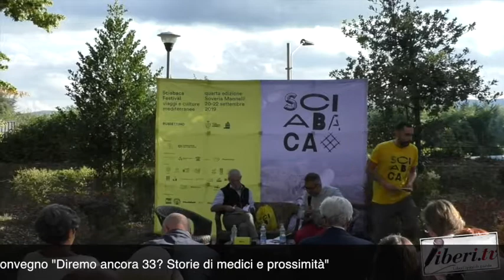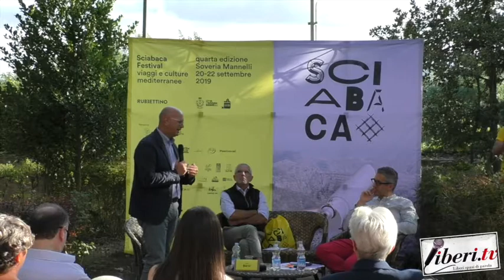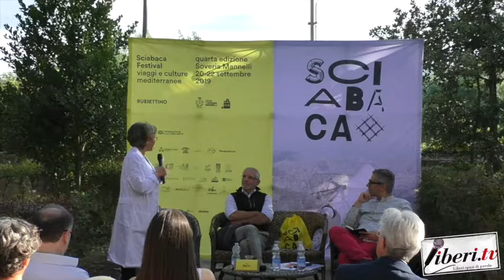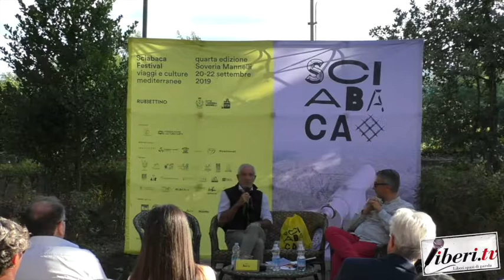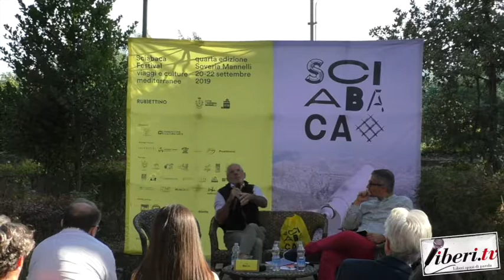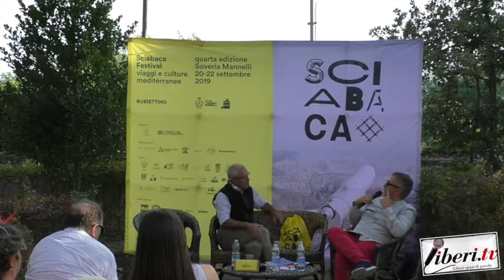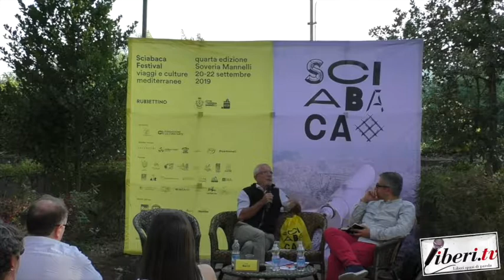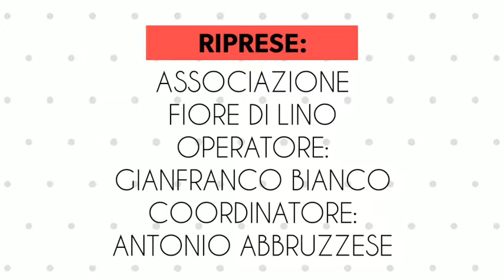"DIREMO ANCORA 33 ? STORIE DI MEDICI E PROSSIMITÀ" - Sciabaca 2019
"DIREMO ANCORA 33 ? STORIE DI MEDICI E PROSSIMITÀ" - Con Anna Marotta, medico Primario del Reparto di Medicina e Cardiologia.
Porgono i saluti Antonio Gallucci e il Sindaco di Soveria Mannelli Leonardo Sirianni.